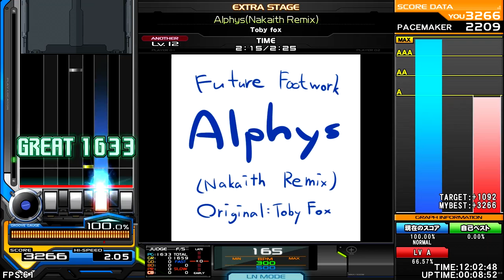Toby fox remixed by Nakaith - Alphys (Nakaith Remix) [12 ANOTHER] ♫ Nakaith 2017 Artist Collection ♫